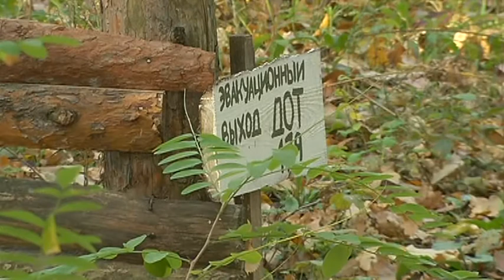Київський укріпрайон: про що мовчать столичні доти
Київський укріпрайон – це унікальна смуга оборонних споруд, зведена з 1929 по 1941 роки, що складається в основному з дотів – (довготривалих вогневих точок) деякі з яких збереглися в майже первозданному вигляді. Вражає обсяг робіт, які були виконані при створенні цього гігантського бетонного поясу, особливо якщо брати до уваги те, що все зводилося в умовах найсуворішої таємності і за допомогою живої робочої сили та гужового транспорту – техніки тоді в СРСР було ще дуже мало.